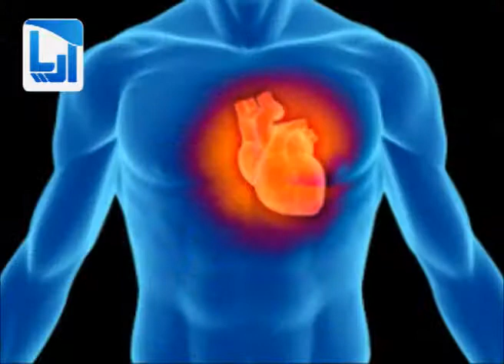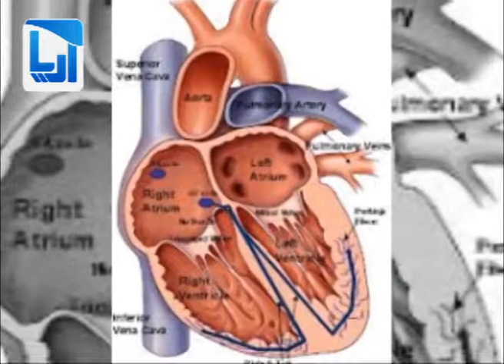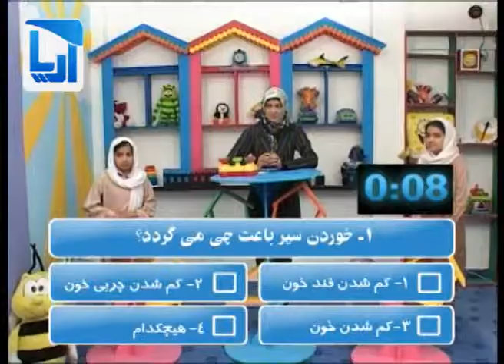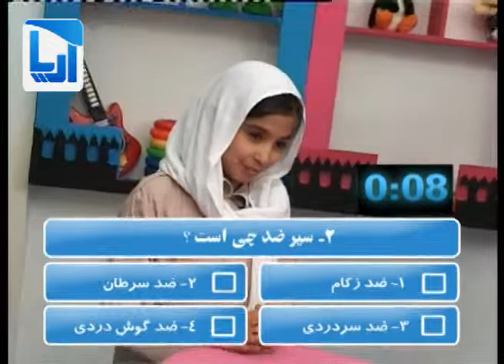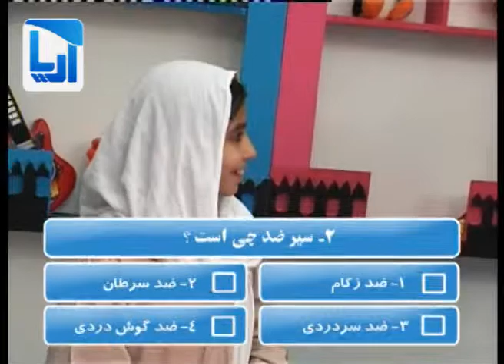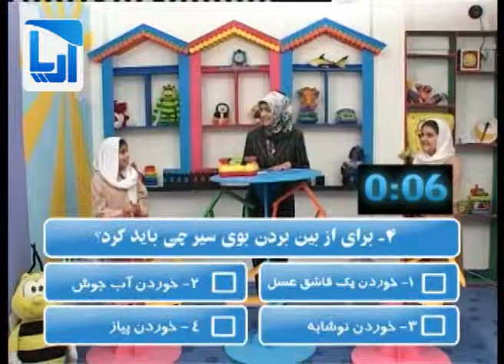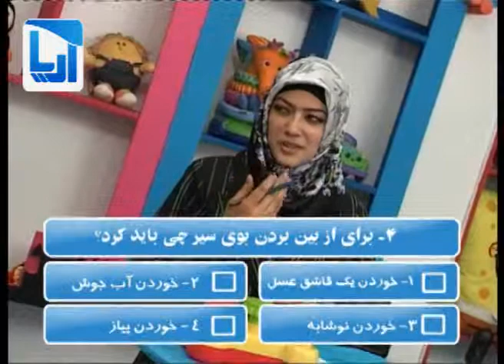Beben o besaz Ep 02 p1